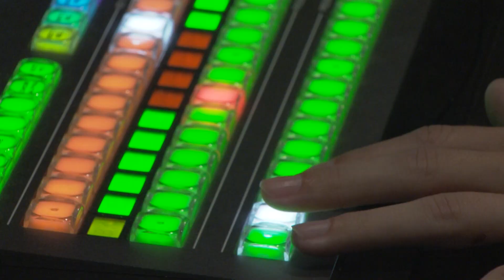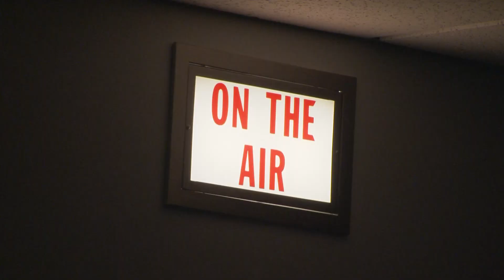UCF Joins NBCU Academy PKG